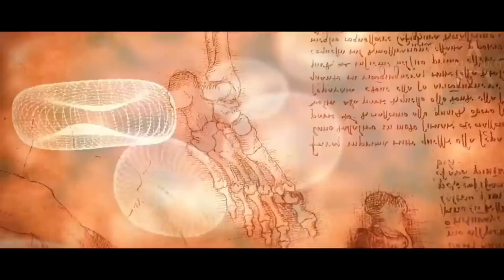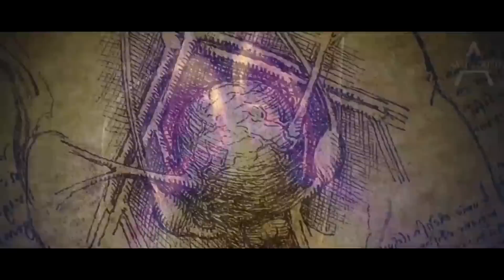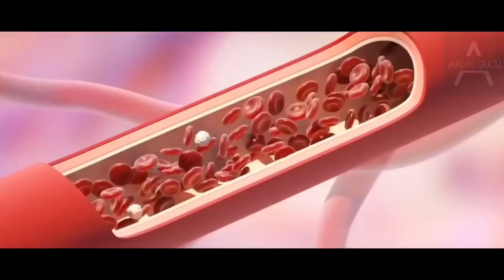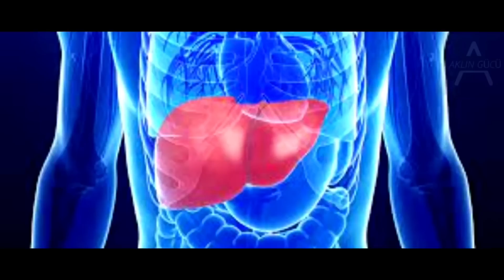"Bu Eski Sır Tüm Vücudunuzu Kurtaracak" | Master Chunyi Lin Çigong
"Bu Eski Bir Sırdı! Çigong Tekniği" | Master Chunyi Lin Çigong

Teşekkür ederim!